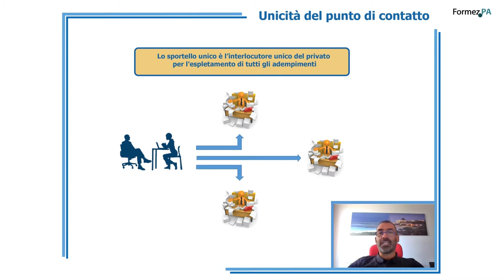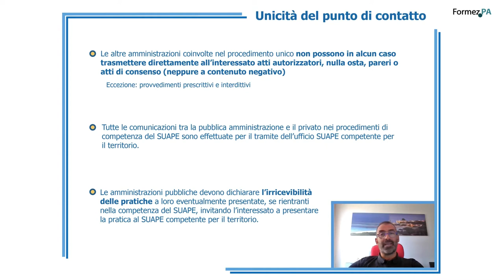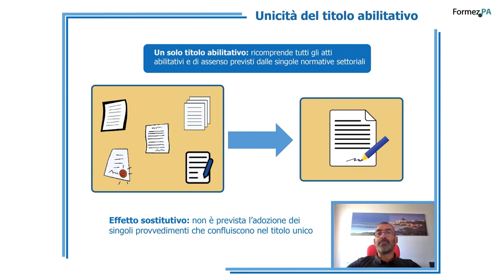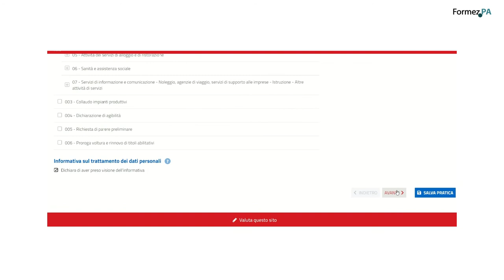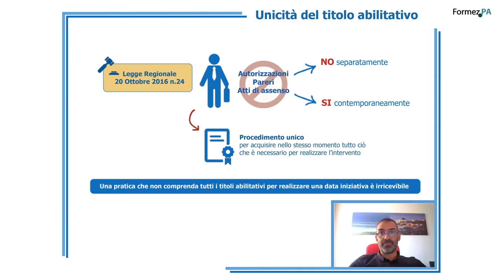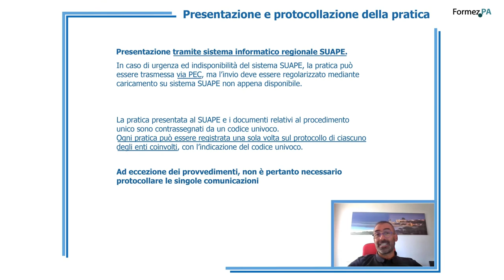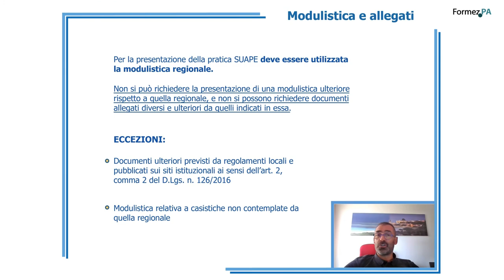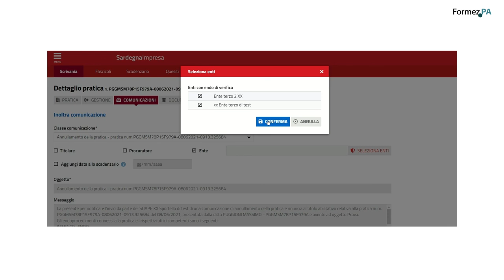Lezione 2 - Procedimento unico e presentazione della pratica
In questa video-lezione sono evidenziate le caratteristiche generali del procedimento unico SUAPE e le modalità di presentazione della pratica.

00:00 Introduzione
00:17 Unicità del punto di contatto
03:56 Unicità del titolo abitlitativo
07:40 Unicità dell'iter amministrativo
08:46 Presentazione e protocollazione della pratica
10:23 Procura speciale
10:57 Modulistica e allegati
11:44 Ritiro/annullamento della pratica